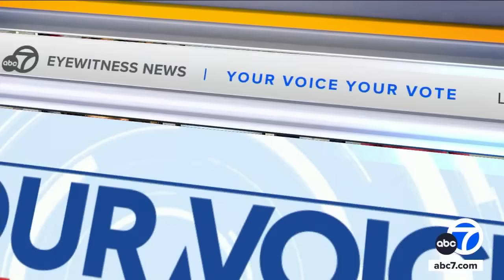Kamala Harris reacts to Donald Trump's NABJ remarks: 'Same old show'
Vice President Kamala Harris spoke out on the campaign trail, reacting to former President Donald Trump's headline-making appearance at the National Association of Black Journalists. Full story